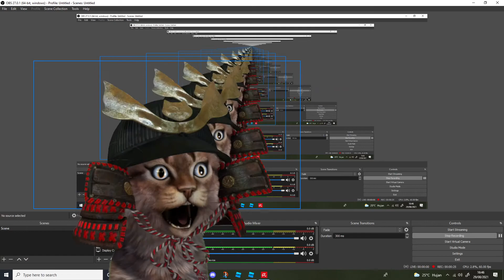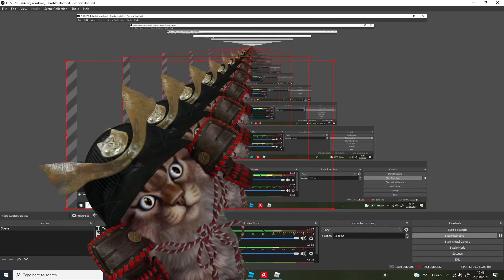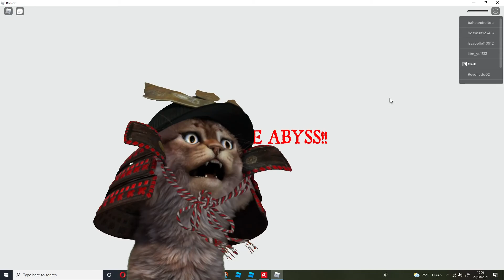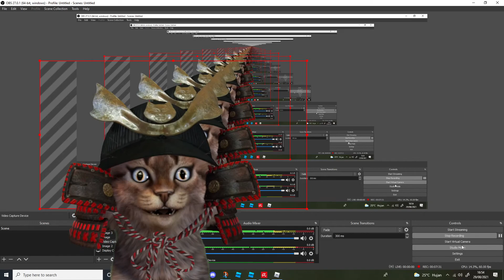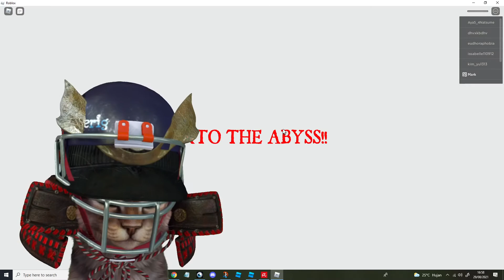Aku main Obby Horror maaf kalo ini setengah karena tiba-tiba diskonek - ROBLOX INDONESIA